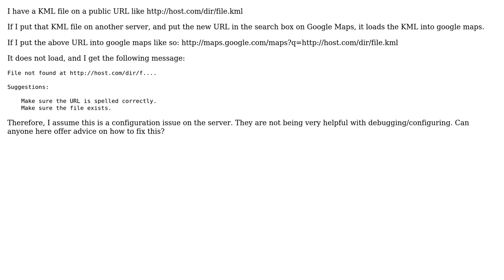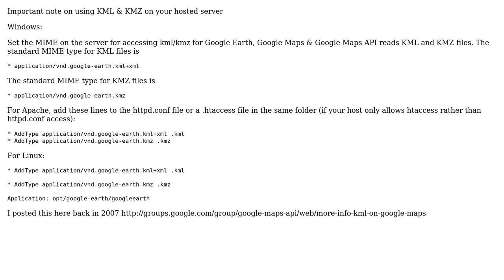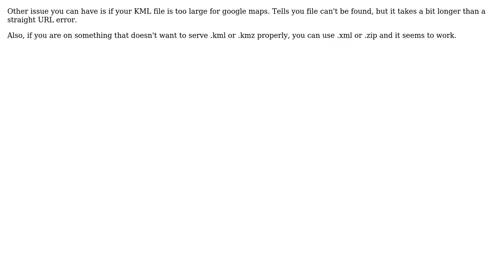GIS: "File not found at..." error when loading KML into Google Maps (3 Solutions!!)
GIS: "File not found at..." error when loading KML into Google Maps

With thanks & praise to God, and with thanks to the many people who have made this project possible! | Content (except music & images) licensed under CC BY-SA | Music | Images & others | With thanks to user Wyatt Barnett user underdark user Mapperz user mankoff and the Stack Exchange Network Trademarks are property of their respective owners. You are responsible for your own actions.